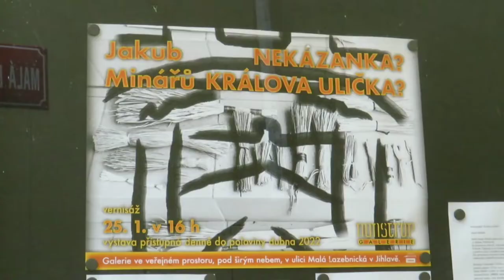Galerie Nonstrop - Nekázanka? Králova ulička?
Galerie Nonstrop - Jakub Minářů - Nekázanka? Králova ulička? Motto autora: Nonstrop, očkovací centrum na bezobalový sen! Výstava je denně zdarma přístupná v galerii Nonstrop, v uličce Malá Lazebnická, do poloviny dubna 2022. Natočeno: 26. ledna 2022. Hudba: Midnight - Dan Henig. Celý článek (+ fotogalerie) čtěte zde